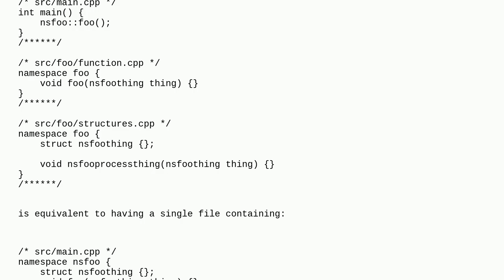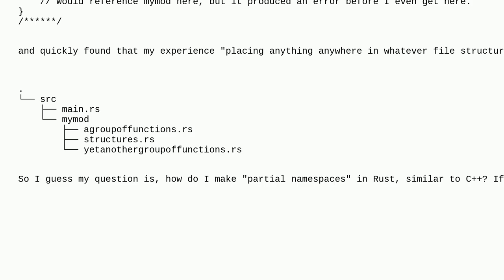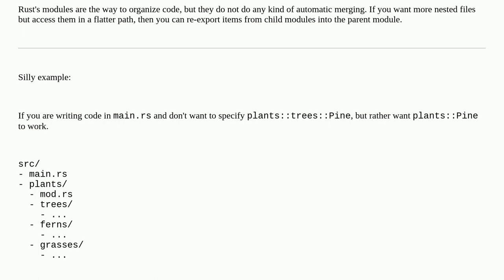Rust equivalent of C++ namespace?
A special thanks goes out to the community

  module rust namespaces